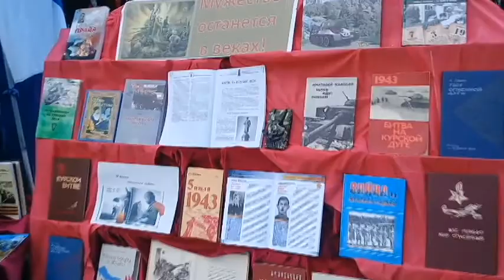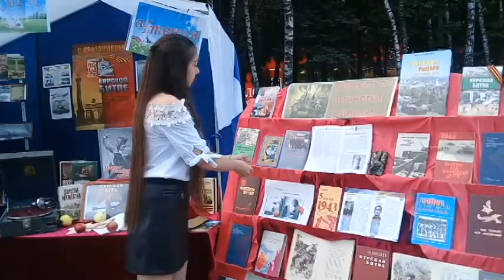Страна читающая — Яна Боева читает произведение «Победа» А. А. Ахматовой